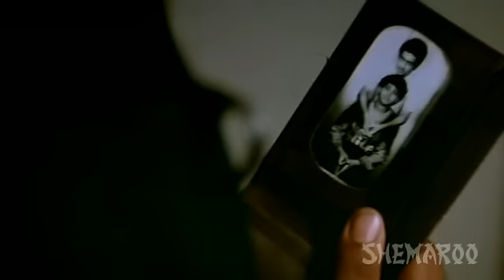Ram Avtar - Part 2 Of 16 - Sunny Deol - Sridevi - Anil Kapoor - Superhit Bollywood Movie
Ram Avtar, highlights on how a perfect relation can be ruined by insecurities and distrust. Avtar (Anil Kapoor) is employed in an organization that is run by Sangeeta (Sridevi). He falls in love with her. His best friend, Ram (Sunny Deol) arrives there to meet him, and also falls in love with Sangeeta, and even she falls in love with him. But, as Ram comes to know that Avtar loves Sangeeta, and for the sake of their friendship, he steps away, and allows them to marry each other. Some time later, Gundappa Swami (Shakti Kapoor), sows the seeds of suspicion against Sangeeta in the minds of Avtar. She calls upon Ram for help. How would Ram handle the situation? Will Avtar ever forgive his wife and his best friend for hiding the truth from him?